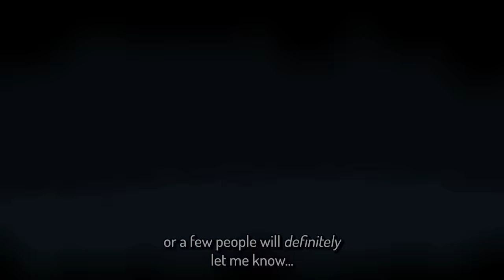I Will NEVER Get This Lucky Again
In-game songs from The Binding of Isaac: Antibirth music++ mod and persona specialist dance mod

Name change might happen eventually... but I'm afraid of people not liking it lol (rn I'm torn between either laven or cas with a slight preference to cas)

This is the greatest gamebreak of all time.